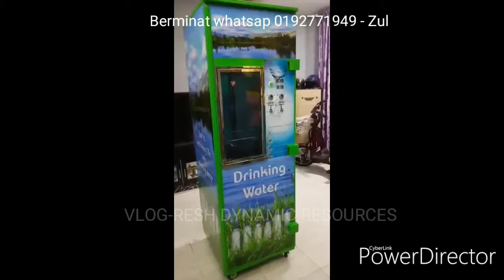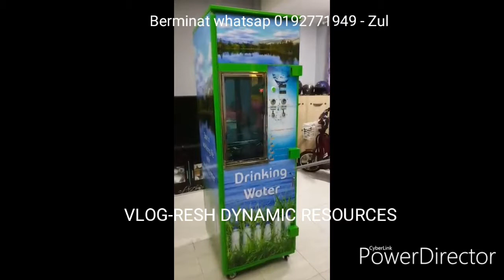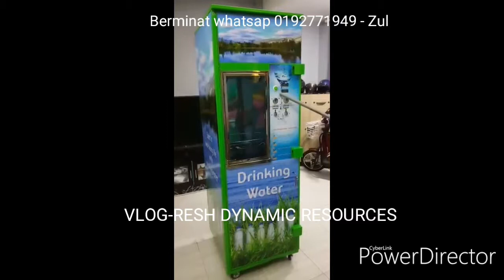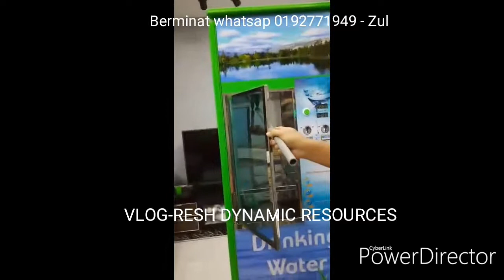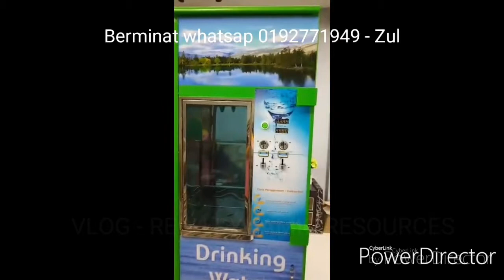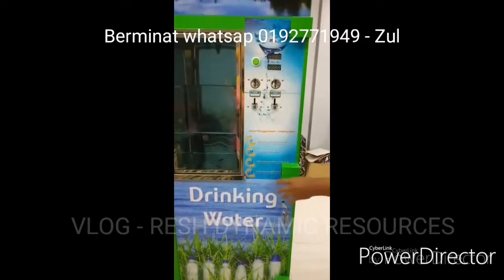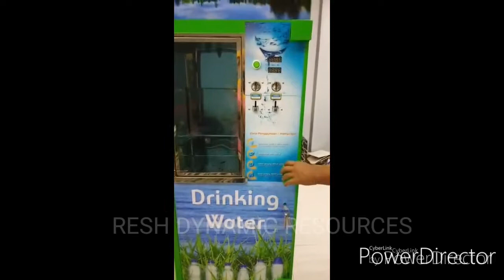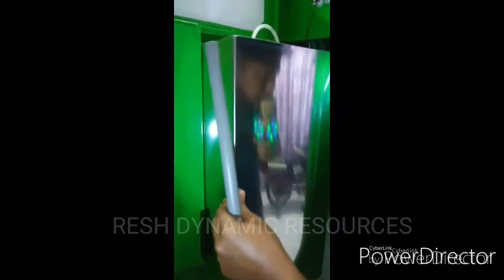#5 KOMPONEN DALAM VENDING MINERAL MACHINE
Biar mesin bekerja untuk hari tua kita